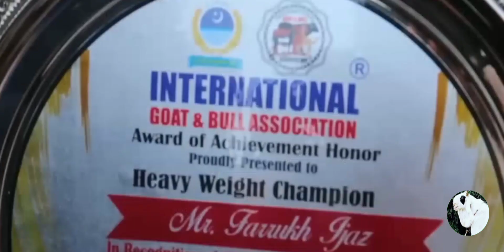ലോകത്തിലെ ഏറ്റവും വലിയ ആട്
ഭീമൻ ആടുകളുടെ സാമ്രാജ്യം